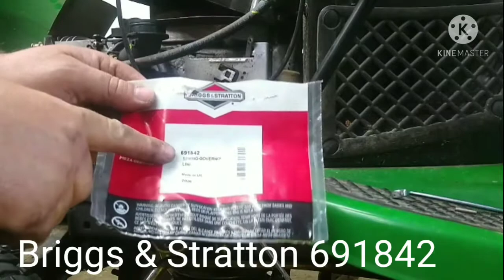easy lawn mower engine fix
Engine racing too fast, first thought was bad governor until I seen the rider in person.
Luckily it was a easy cheap fix.